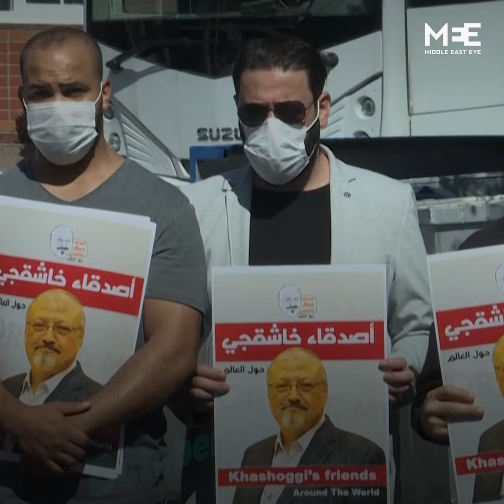Khashoggi's killers used private jets owned by Saudi crown prince, says report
In recent court filings, documents reveal that two of the jets used by the Saudi hit squad that killed journalist Jamal Khashoggi in 2018 belonged to a company seized by MBS months earlier